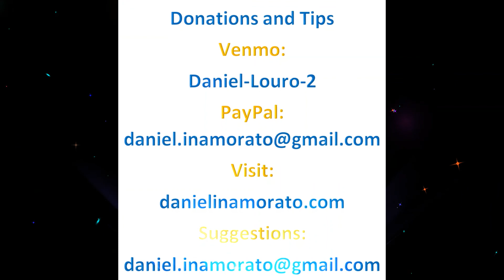Du Bist Wie Eine Blume - Robert Schumann Op. 25 No. 24